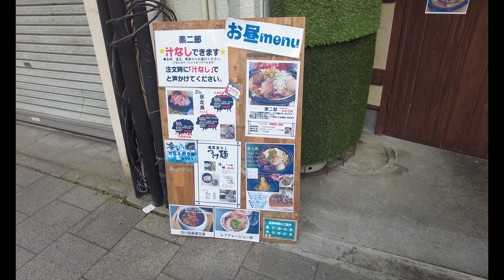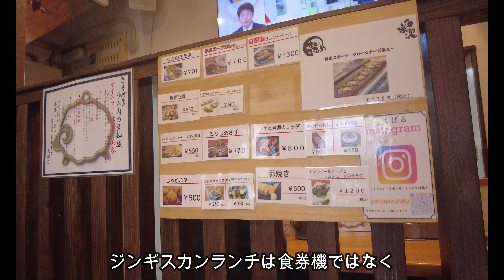【広島食べ歩き】ラーメン屋？最高のジンギスカンランチでご飯おかわり（訂正版）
字幕に訂正がありましたので
再度アップロードいたしました